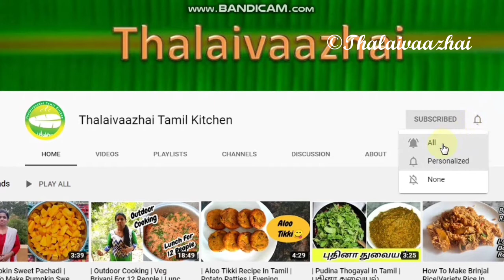| Chicken Drumsticks Recipe | Chicken Fry In Tamil | Chicken Drumsticks Recipe In Tamil |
Hi Friends,
In this video we are going to see how to make chicken Drumsticks with minimal ingredients. This Chicken drumsticks tastes exactly like which we buy from restaurants. Do try this recipe and leave your valuable comments.